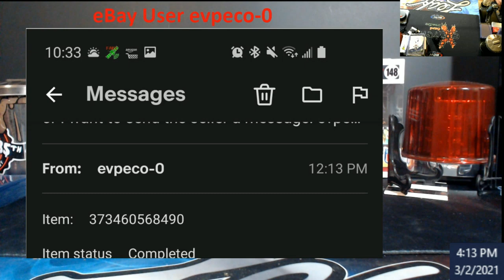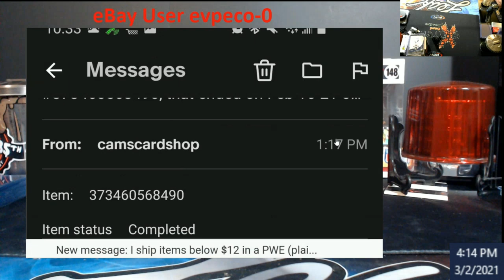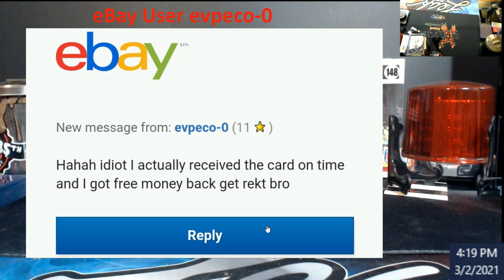Ebay member admits to receiving item after filing claim for not receiving item.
1811 N Dixie Ave #104

Who do I collect:
Roberto Clemente
Michael Jordan
Nolan Ryan
Sidney Crosby
Vintage Cards